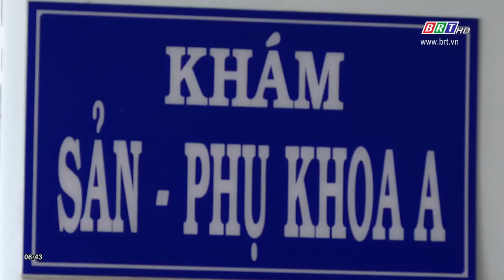Tuân thủ khám thai định kỳ để an toàn cả mẹ và con | BRTgo